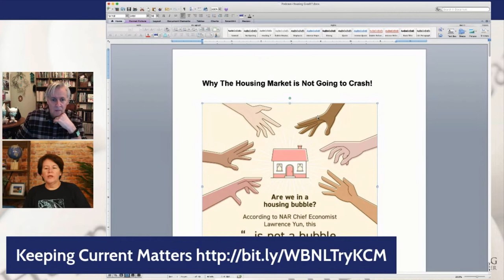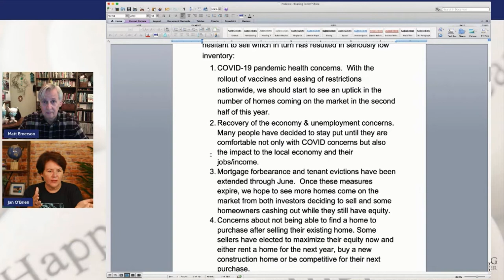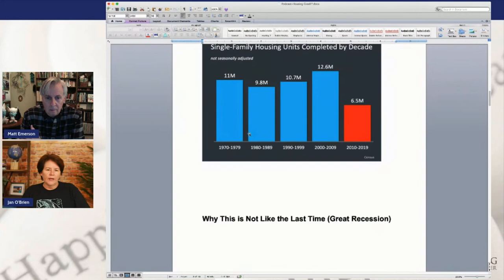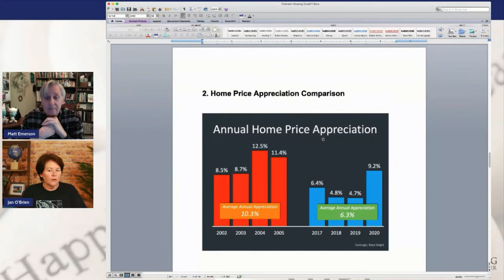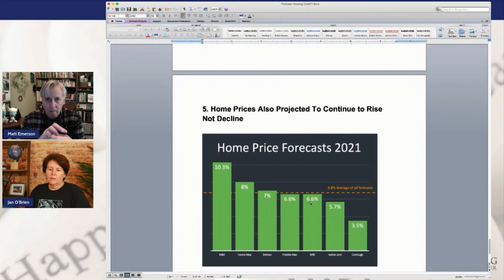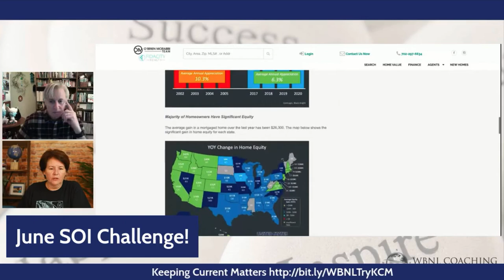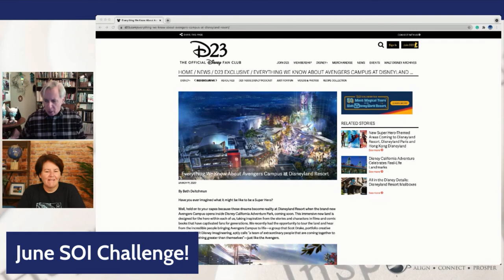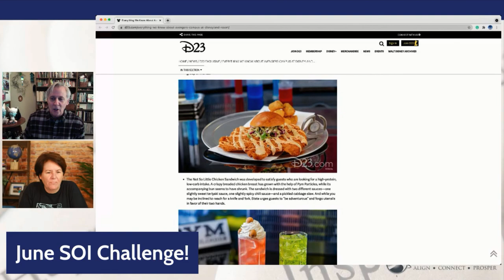Is Housing Headed for a Crash?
In Episode 168 of the Wandering But Not Lost Podcast, co-hosts, Jan O’Brien & Matt Emerson discuss the hot real estate topic that is on most homeowner's minds - Is Housing Headed for a Crash?  Well, we'll share 5 reasons and graphs/charts to support we don't think so, and we also invite you to take the JUNE SOI CHALLENGE!

00:00 Intro
04:09  Is Housing Headed for a Crash?
30:15  June SOQ Challenge
39:18  Details on Avenger's Campus at the Disneyland Resort & Wrap-Up

🌐Don't miss our weekly video tips:
✅Monday:  Real Estate & Life Coaching Tips
✅Tuesday:  Tech Tips & Canva Corner
✅Friday:  The Wandering But Not Lost Podcast